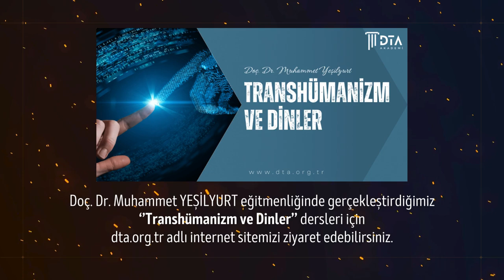''Transhümanizm Kendi İçerisinde Güçlü Dini Motivasyonlara Sahiptir.'' Doç. Dr. Muhammet YEŞİLYURT